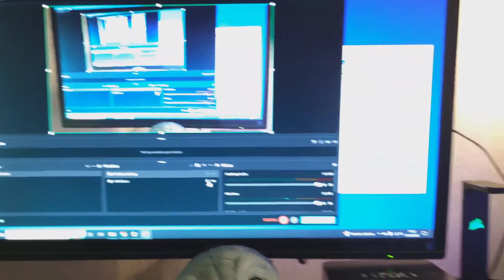¿Salto de calidad?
A ver que opináis del salto de calidad para mi canal!